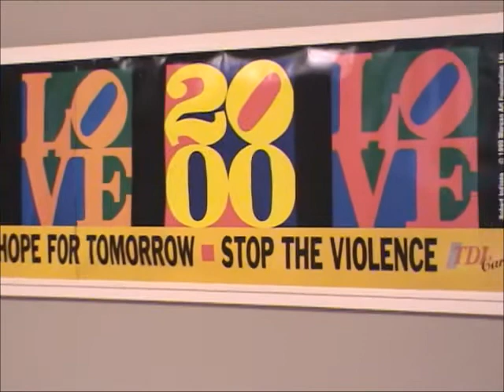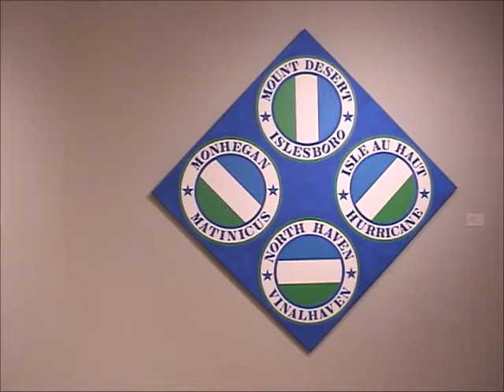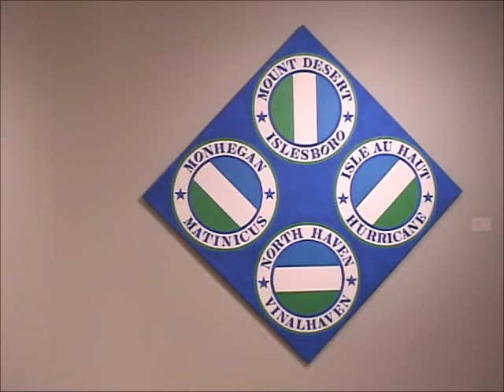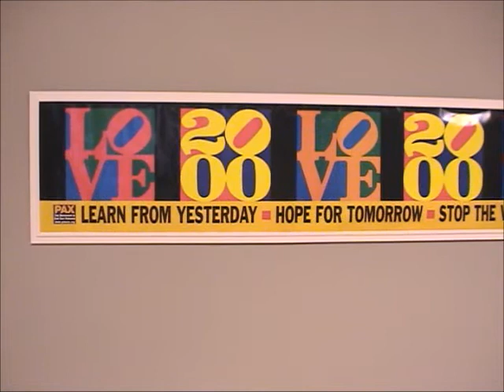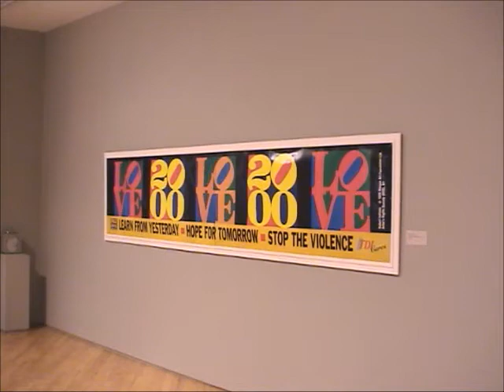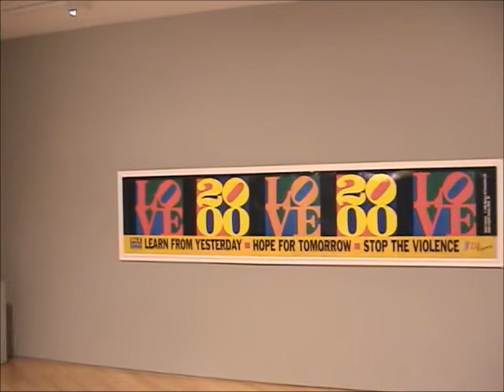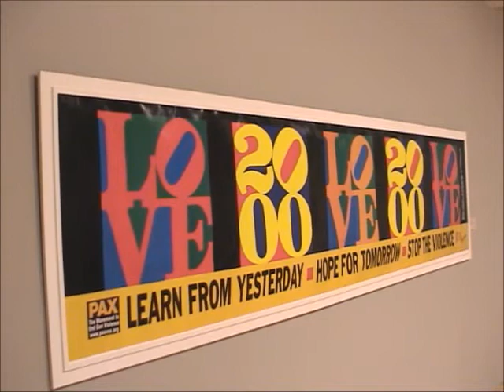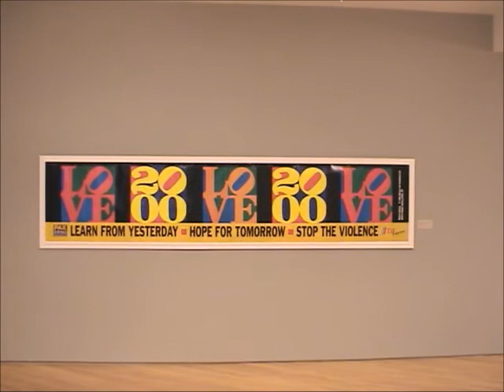Robert Indiana show at the Farnsworth Art Museum 2002 - T. Hawkins 2002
Bob didn’t make it off the island to see the Farnsworth Show so I recorded it for him and took it over to Vinalhaven for him to Enjoy.   Q.T.  🙏❤️  Rest In Peace My Friend